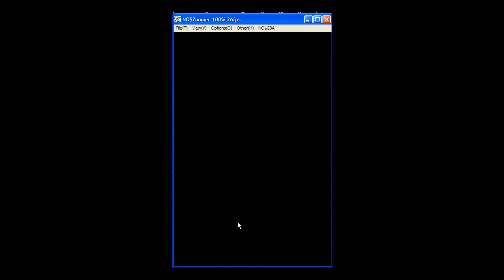Lets Insanely Play Spongebob Squarepants Drawn To Life Act 43 Game Over!